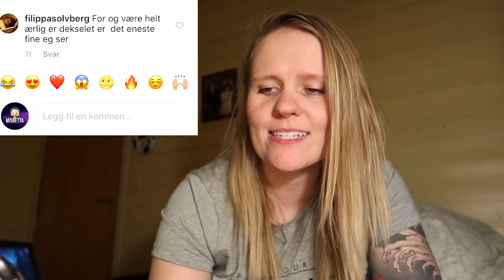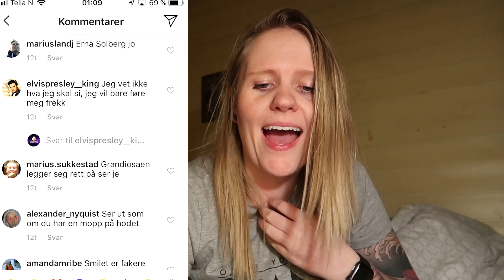DERE ROASTER MEG #05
Velkommen tilbake te en ny roasting video på kanalen! Er snaaart ett år siden jeg la ut lignende video - håper den faller i smak.

Like hvis du liker videoen.

Betina Reine
Postboks 19
3199 Borre